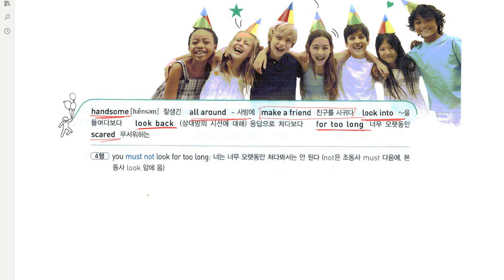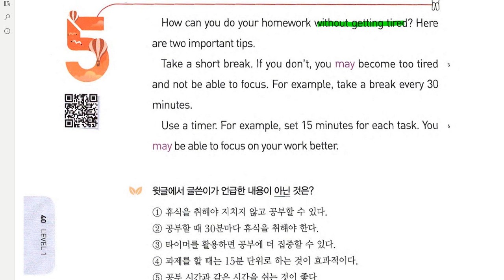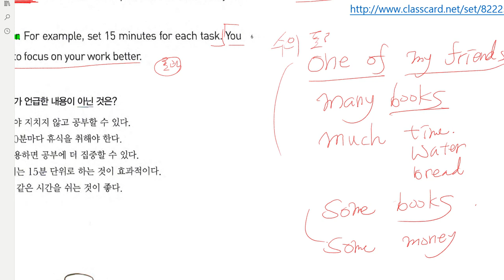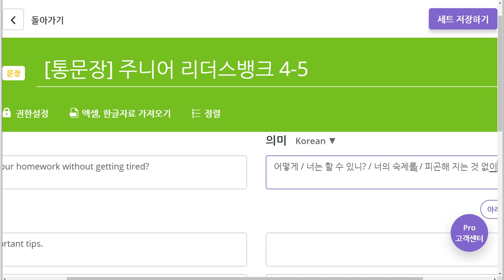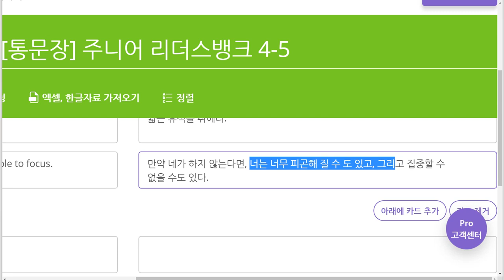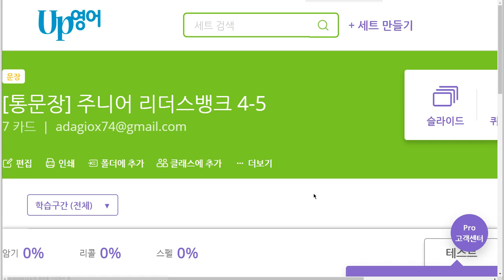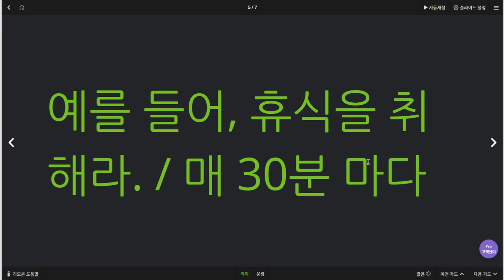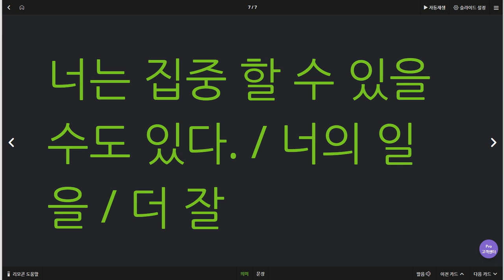초6 2019 07 08